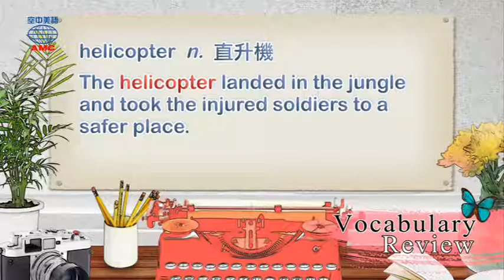2017年5月號Unit9-1【《聖母峰救難隊》】-Vocabulary Review